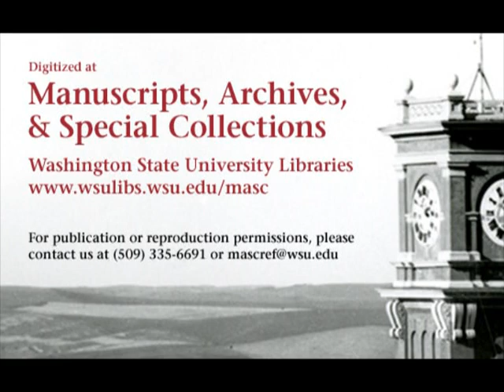Idaho vs. Washington State College, 1952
1952 Washington State College (later Washington State University) defeated the University of Idaho in this 41 minute silent black and white video.  This video is made from 1 reel of 16 mm film. The final score of the game was WSC(WSU) 36, Idaho 6.

Digitized at the Washington State University Libraries' Manuscripts, Archives, and Special Collections (MASC) thanks to funding from the J.L. Stubblefield Trust. Original 16 mm film is held at MASC in Archives 29, Box 3A.